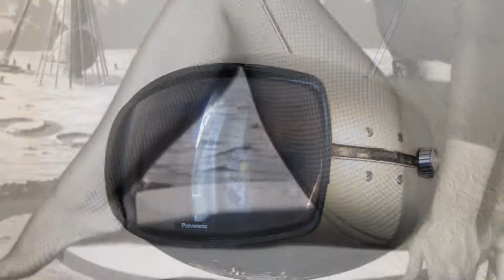Doria Sputnik Lampe aus der Panton Eames Space Age Ära 70s Design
In den 60er und 70er Jahren beeinflußt von der Mondlandung entstand im Designbereich vieles das eben an diese erinnert.
Verner Panton, Emaes Knoll und Luigi Colani sind nur einige die ziemlich spacige Sachen entwickelten. Die Doria Planeten Lampe war damals unglaublich teuer und hat einen Glaskolbenumfang von 130cm. Wow. Auch im Bereich Film ist bei Stanley KubricksUhrwerk Orange sehr viel an Möbeln und Kunst aus dieser Ära zu sehen. Das Fernsehen kam mit Time Tunnel und Raumschiff Enterprise. Das Kino mit Star Wars und 2001 Odyssee im Weltraum.Andy Warhol und David Bowie waren ebenfalls am Start.